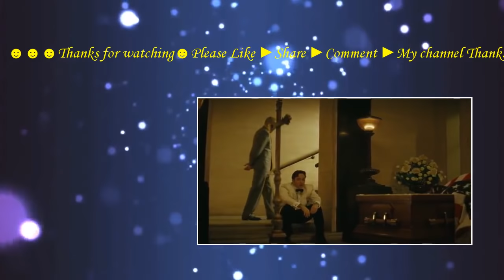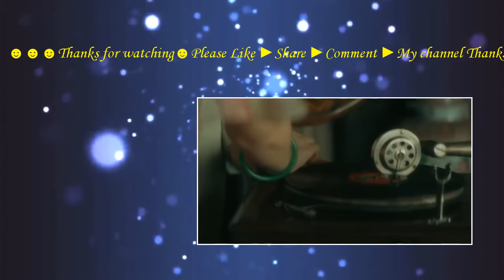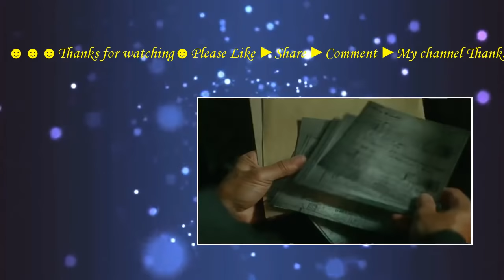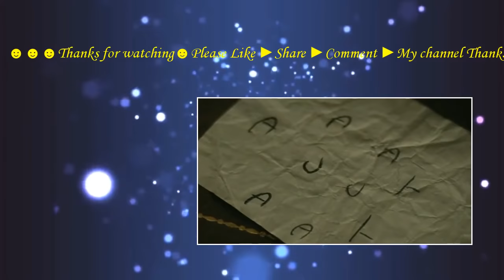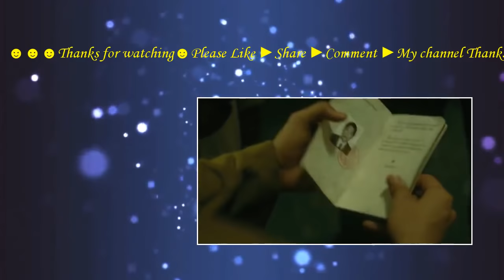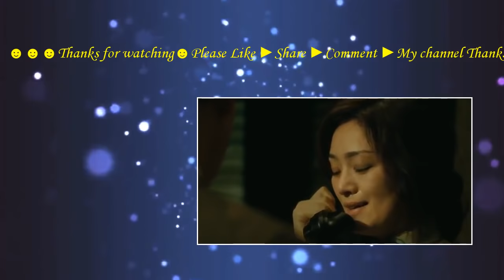Shanghai (2010) with Li Gong, Yun-Fat Chow, John Cusack Movie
Story about an American arriving to Shanghai four months before the Pearl Harbor and discovers his friend has been killed. With much determination and curiosity, the man tries to unravel the mysteries, unexpectedly finding out a much more shocking secret.